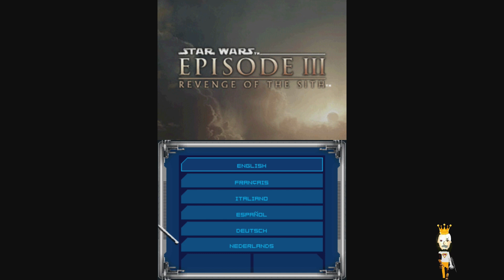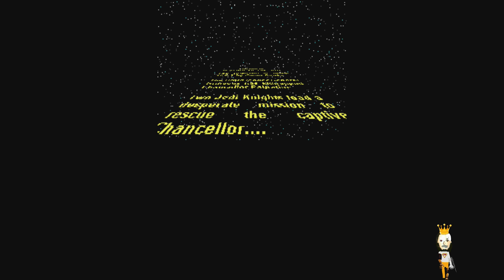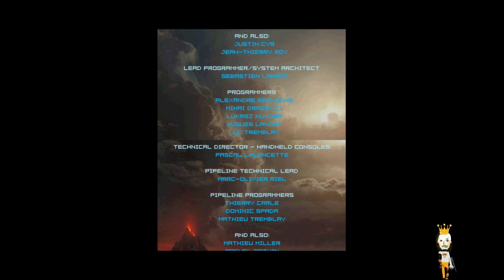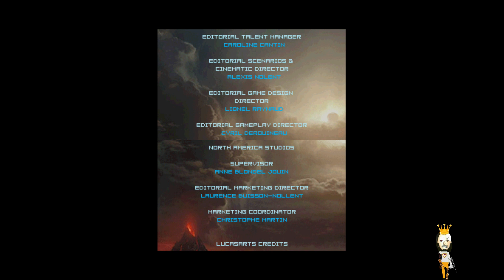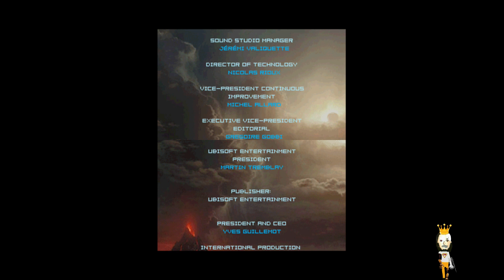Star Wars episode 3 ROTS NDS Anakin Playthrough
00:00 Intro
02:15 Scene 1 I have a bad feeling about this!
09:57 Scene 2 These aren't the droids you're looking for
18:11 Scene 3 Fear is the path to the dark side
21:59 Scene 4 It's a trap!
28:26 Scene 5 My loyalties lie with the Republic
41:50 Scene 6 What does your heart tell you?
53:16 Scene 7 Fear leads to anger
56:33 Scene 8 Wipe them out...
1:06:59 Scene 9 ...all of them!
1:13:51 Scene 10 Anger leads to hate
1:18:36 Scene 11 I will not tolerate failure
1:33:45 Scene 12 A tremor in the Force
1:39:12 Scene 13 Hate leads to suffering
1:42:39 Ending and credits